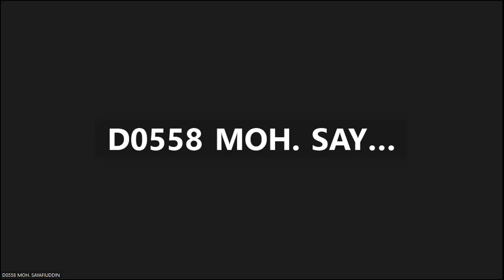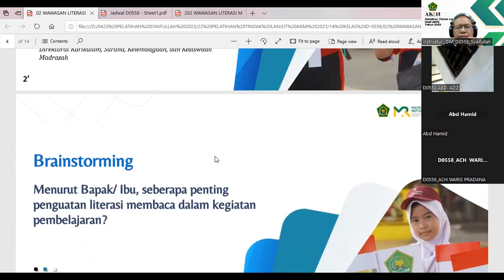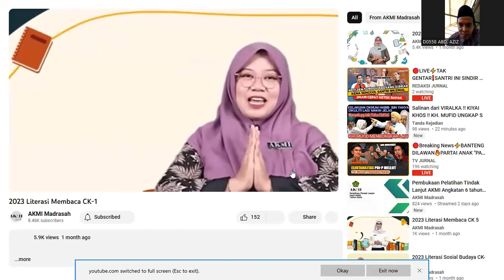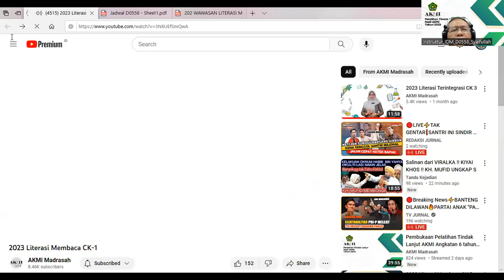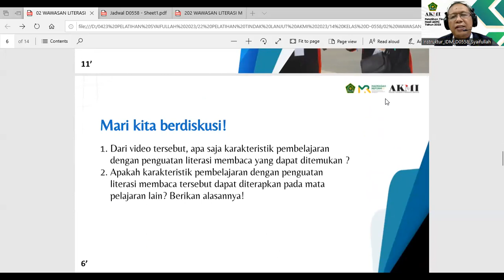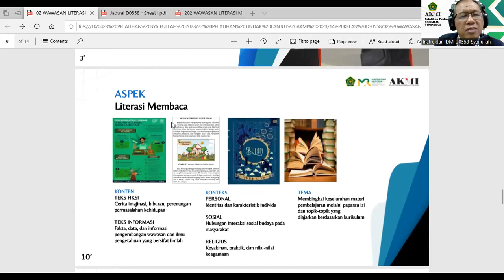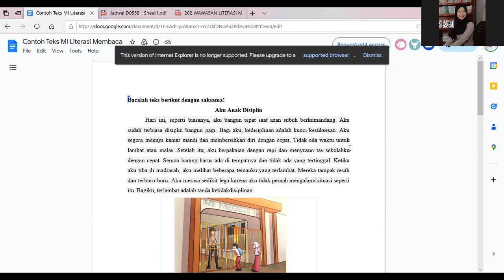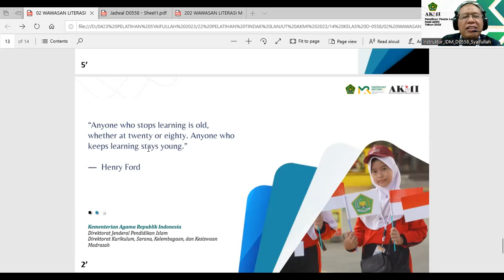202a Wawasan Literasi membaca D0558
AKMI 2023